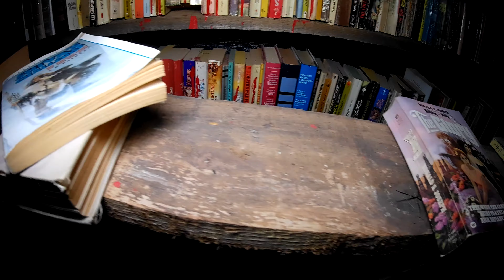😈Exploring the House of Terror Ghost Town in the Sky -Explore NC- ⚰️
🔅Thanks for Supporting by Viewing, Leave Comments Like and Sub up if you havnt, thanks everyone 🤝!!  Dont forget to watch the Videos in 4K 2160p for best experience!! Please Share on your Social Media page's!! 🔅Join me as I Explore Old Historic, Abandoned and Vacated Locations all over North & South Carolina !!!
As a serious Documenter , I do not Damage, Vandalize, Break or Steal or Otherwise Cause Harm to any Property or Buildings I Explore ! , I simply take Video and Photo footage and Leave only Footprints behind !